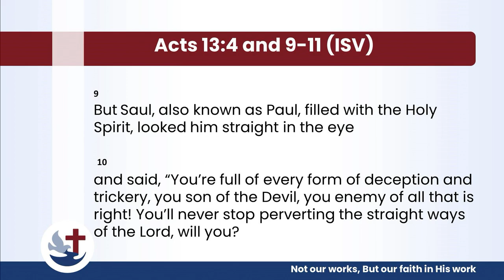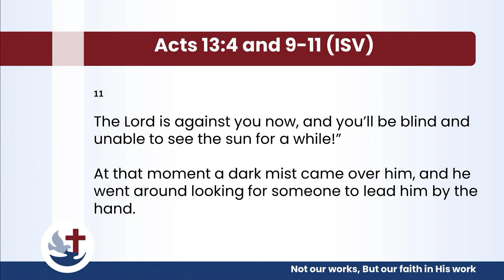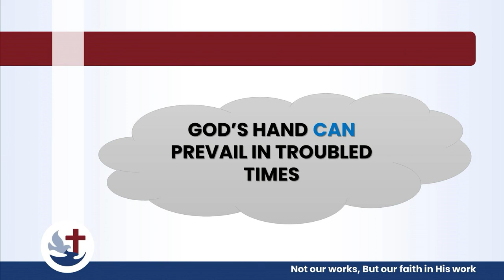26 February 2023I@10:30 Ke Letsoho le Matla |Naledi Lehoko